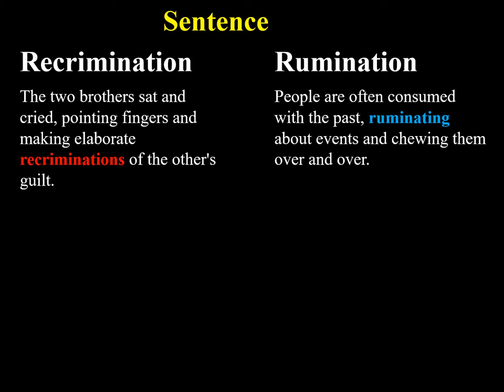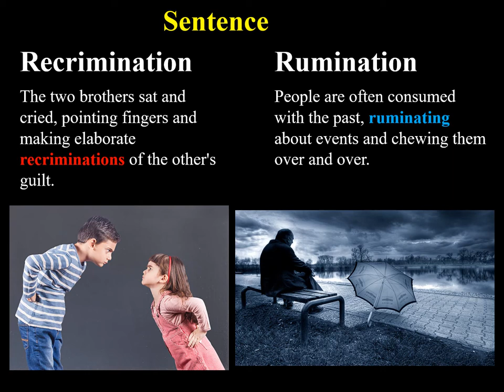Recrimination, Rumination, confusing GRE and IELTS words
Recrimination: mutual accusations
- The two brothers sat and cried, pointing fingers and making elaborate recrimination of the other's guilt.

Rumination: persistent and repetitive thinking; the action of chewing the cud
- People are often consumed with the past, ruminating about events and chewing them over and over.

- When the politician heard of his rival’s accusation, he made recrimination as a form of retaliation. And now, there is no doubt that both are ruminating on the forthcoming General Election.
- Lost in deep rumination, the governor continued to brew over a way to get his revenge, calling the magazine a poor example of third-grade journalism. Proportionately, the magazine editor responded with recrimination about the governor’s excessive spending.